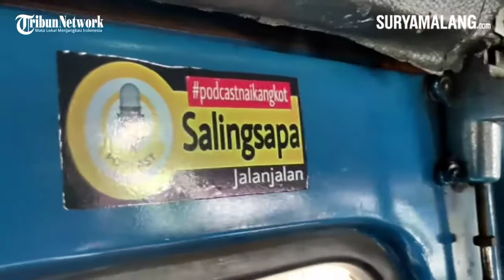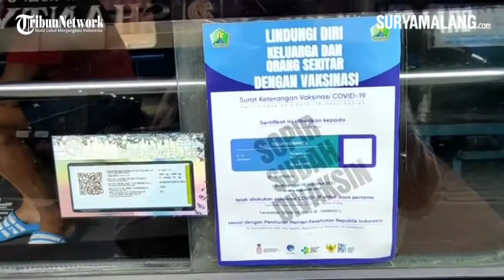PENYAMBUNG LIDAH KALANGAN BAWAH, Podcast Naik Angkot Berkeliling Kota Malang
reporter: rifky edgar | yul

SURYAMALANG.COM | MALANG - Podcast, kini menjadi media komunikasi yang banyak digunakan oleh masyarakat untuk mendapatkan informasi.

Tak jarang pula, artis atau pun figur publik yang kini banyak membuat konten podcast. Melalui podcast pula, biasanya banyak informasi yang kemudian viral dan menjadi perbincangan masyarakat.

Seperti yang kini sedang digeluti oleh Taufiq Saguanto, seorang YouTuber asal Kota Malang yang memanfaatkan Angkutan Kota (angkot) menjadi studio untuk membuat podcast.

Podcast Taufiq yang diberi nama 'Saling Sapa Jalan-Jalan' itu membahas segala sesuatu tentang kegiatan sehari-hari yang dilakukan oleh masyarakat.

Dengan menyasar masyarakat kalangan menengah ke bawah, menjadi alasan Taufiq untuk menjadikan angkot sebagai tempatnya untuk membuat podcast.

"Angkot ini mencerminkan kesederhanaan. Karena konten yang kami bahas juga cukup ringan. Apalagi angkot saat ini bisa dibilang mulai termajinalkan. Ini yang menjadi alasan kami untuk melakukan podcast di dalam angkot sambil menikmati jalanan Kota Malang," ucapnya Kamis (16/9/2021).

Podcast Saling Sapa Jalan-Jalan sendiri berdiri pada Juni 2020 lalu. Pada saat itu, podcast yang dilakukan Taufiq hanya dilakukan melalui aplikasi Zoom, atau live di Instagram karena pandemi.

Seiring berjalannya waktu, Taufiq mulai beralih menjadikan tempat podcast di dalam angkot. Hal ini dilakukan, karena konten yang dia buat, sifatnya adalah sederhana dan merakyat.

Dia melihat, bahwa angkot atau Mikrolet di Kota Malang saat ini mulai kalah pamor dengan tranportasi publik online. Padahal, mikrolet merupakan ikon dari Kota Malang dan salah satu tranportasi publik idaman masyarakat di zamannya.

"Di kota-kota kecil seperti Malang ini, angkot yang menjadi tranportasi publik utama. Berbeda di kota-kota besar. Kalau mungkin saya di Jakarta, saya mungkin bisa pakai Busway," terangnya.

Dengan memakai angkot ini, para narasumber diajak keliling Kota Malang sembari menceritakan isu maupun kehidupan masyarakat dalam kesehariannya.

Tak hanya tokoh masyarakat saja yang diundang dalam podcast Saling Sapa Jalan-Jalan, namun juga mengundang sejumlah komunitas, maupun pejabat instansi non vertikal di Kota Malang.

Ada juga narasumber di Podcast-nya Taufiq yang merasa nostalgia, saat menaiki angkot.

"Yang lucu itu ketika kami kedatangan narsum yang mungkin naik angkot 10-15 tahun lalu, tapi buat mereka itu memori. Itu yang membuat kami bangga. Ternyata masyarakat banyak yang merindukan," ucapnya.

Saat ini, ada tiga orang yang berada di balik layar Podcast Saling Sapa Jalan-Jalan. Teguh Kiswanto sebagai Kameramen, Tri Hartono sebagai Driver dan Taufiq Saguanto sebagai pembawa acara.

Mereka saling bekerjasama dengan memadukan antara Podcast Saling Sapa Jalan-Jalan dan Neo Backpacker, yang merupakan komunitas angkot travelling di Kota Malang.

Dalam membuat podcast di dalam angkot ini, ada sejumlah kendala yang dihadapi oleh kru. Salah satunya ialah masalah lighting. Kru sering terkendala back light ketika berada di jalanan. Begitu juga terkendala suara bising kendaraan.

"Kalau backlight ini yang susah. Meski sudah kami beri lampu tambahan, tapi tetap saja. Sering saat podcast itu kami harus putar balik arah dan podcast masih berlangsung. Begitu juga suara kendaraan yang menjadi ambience saat podcast berlangsung," ucapnya.

Taufiq pun berharap, nantinya angkot ini bisa kembali menjadi alat transportasi publik yang dibutuhkan masyarakat. Gagasan dirinya ke depan ialah dapat mengundang para pemangku kebijakan di Kota Malang.

"Harapan kami, kami ingin mengajak para pemangku kebijakan di Kota Malang bisa hadir dalam podcast kami. Agar masyarakat dapat mengetahui informasi tentang Kota Malang. Apa saja itu, yang penting sederhana dan dapat diterima semua kalangan," tandasnya.